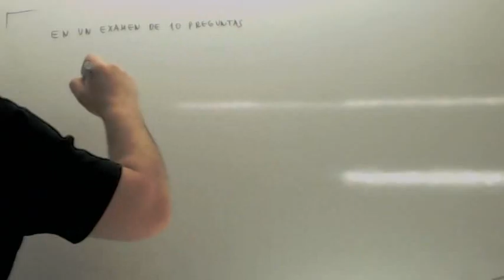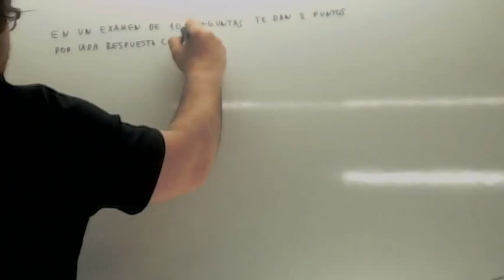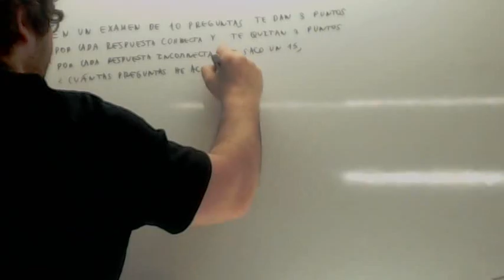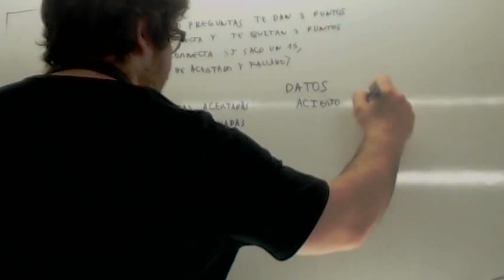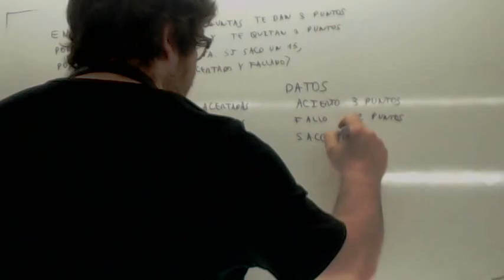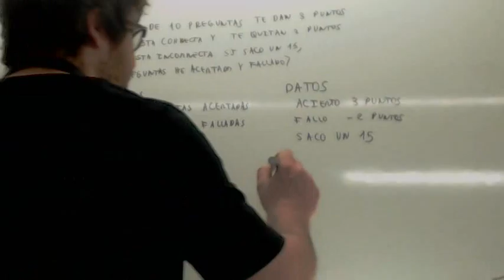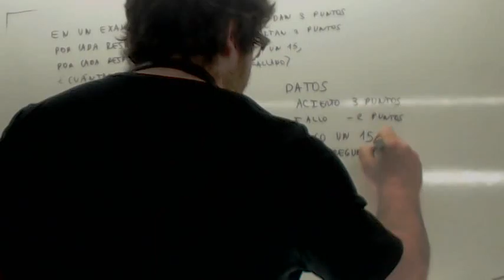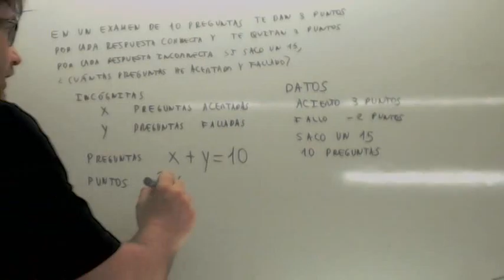Problemas de Sistemas de Ecuaciones Nota Usero